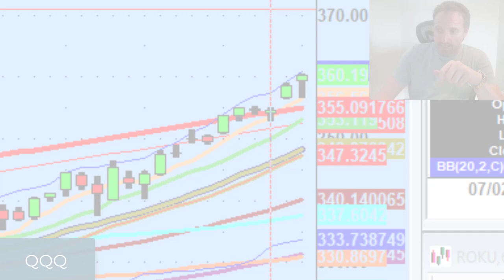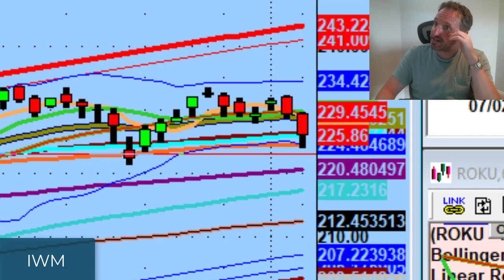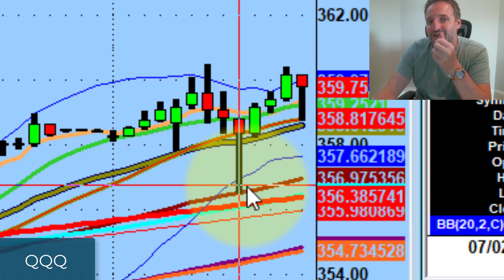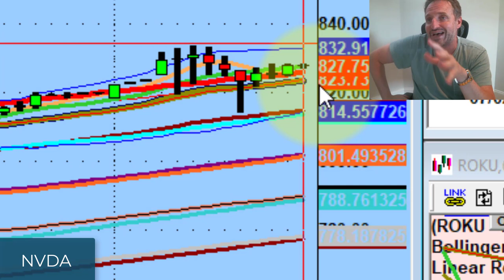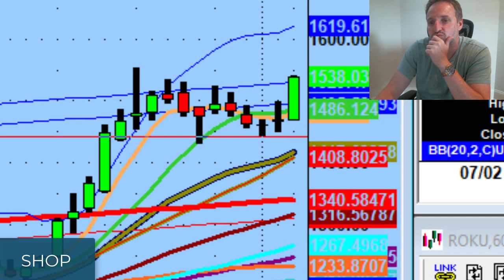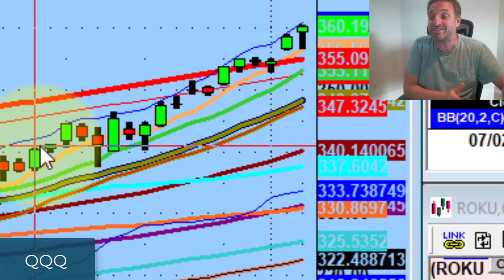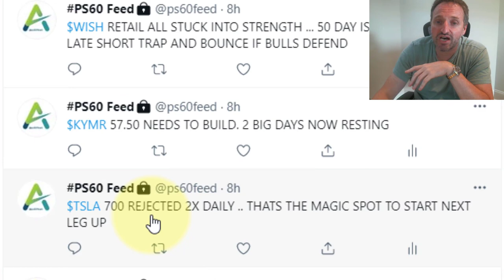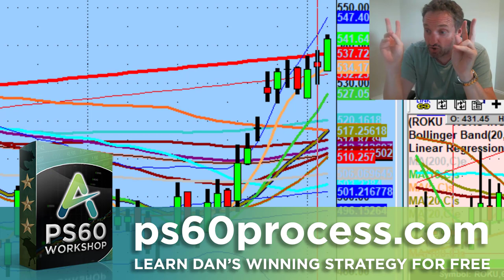Amazon Stock Has A $3,750 Price Target Based On Technical Analysis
Traders become complacent a lot of times. It's crucial we always play devil's advocate, even when market strength appears to be strong.

Tonight we discuss the relationship between speculation money and iShares Russell 2000 ETF (IWM) as well as the bullish case for Amazon stock (AMZN) based on technical analysis.

💚 COMMUNITY SUPPORT 💚